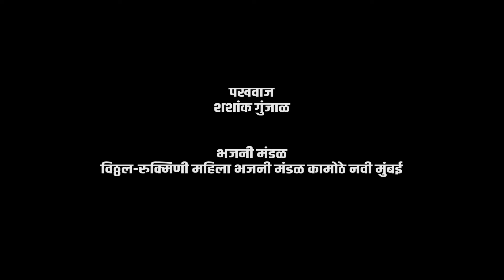पदूबाई कलवरी ग सई बाई ग बाई | सुंदर जात्यावरच्या ओव्या | Yogiraj Bhakti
पदूबाई कलवरी ग सई बाई ग बाई सुंदर जात्यावरच्या ओव्या